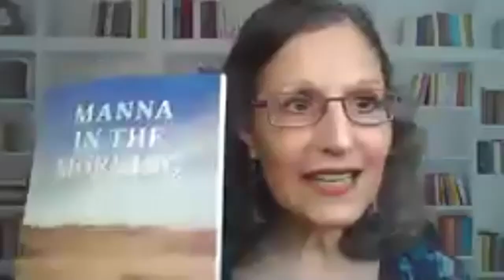Joaquin Miller Poetry Series - Featuring: Kristin Ferragut, Mark Fitzgerald & Jacqueline Jules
On June 17, 2021, our popular poetry series featured Kristin Ferragut, Mark Fitzgerald and Jacqueline Jules.